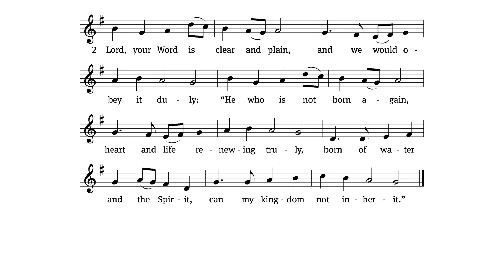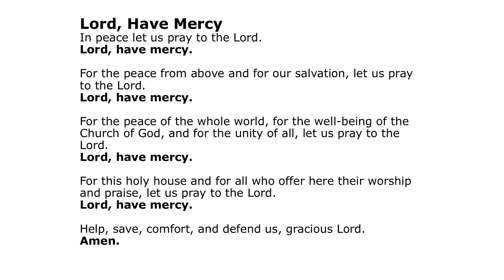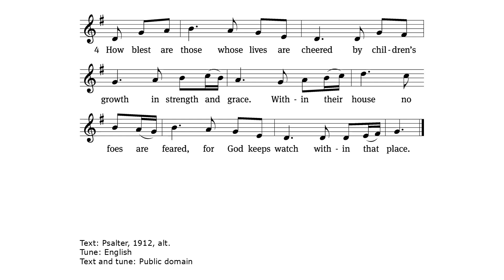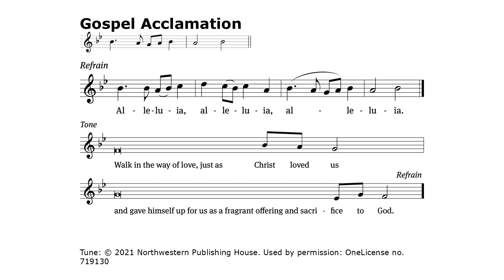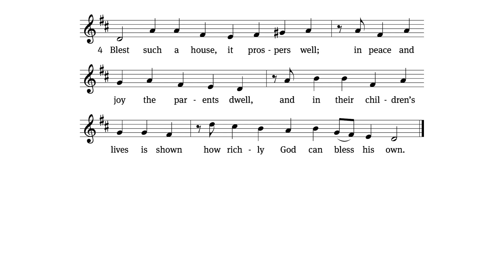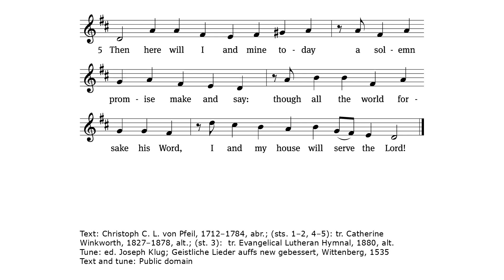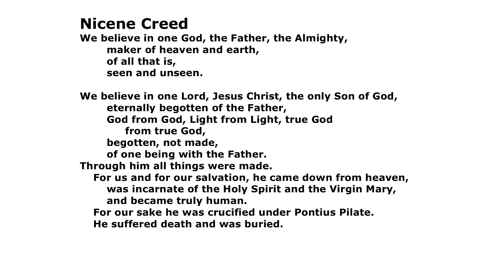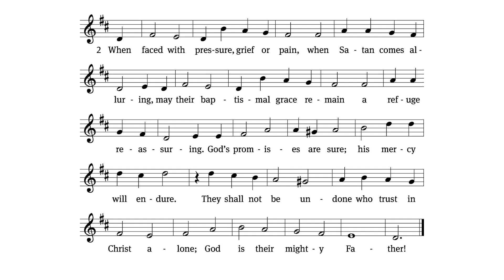St Matthew's WELS Church Service 10-6 -024